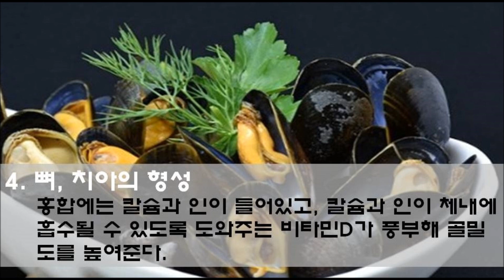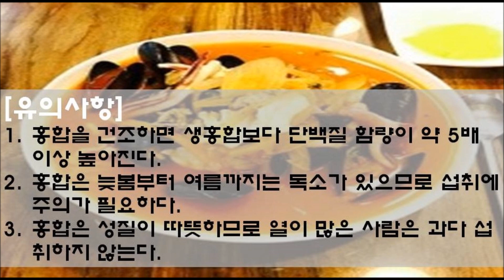근감소증을 예방하는 홍합 효능